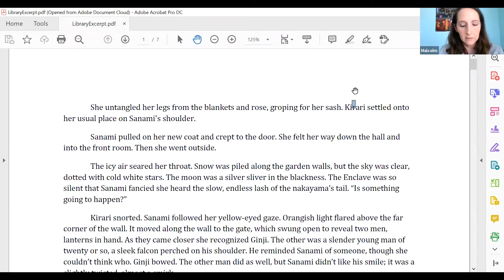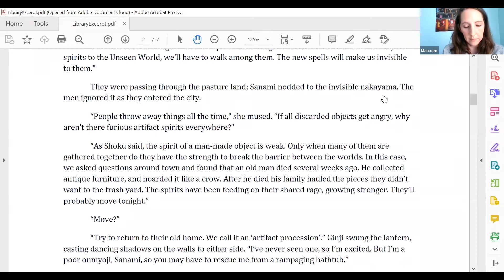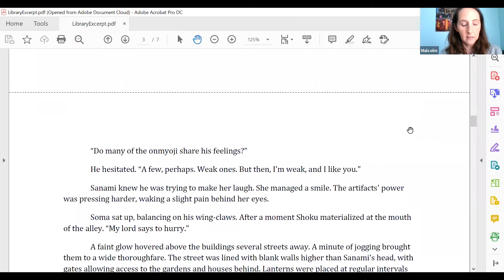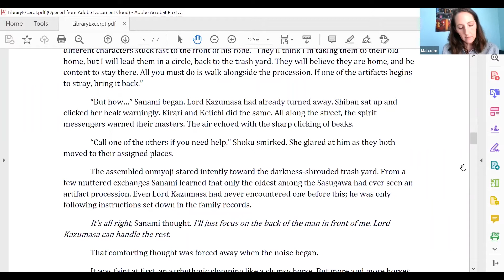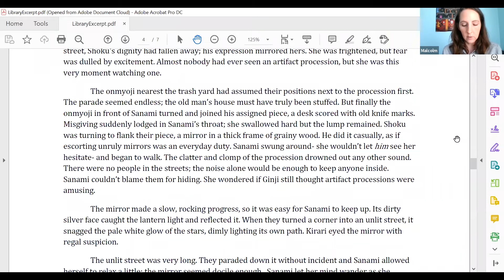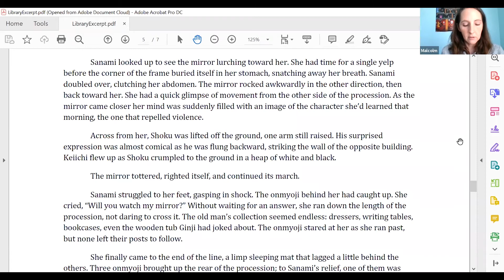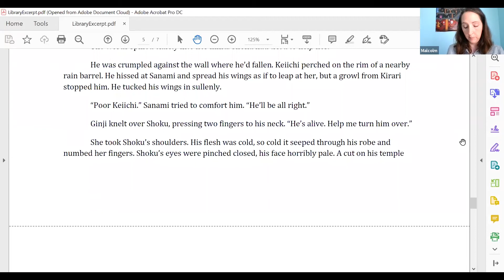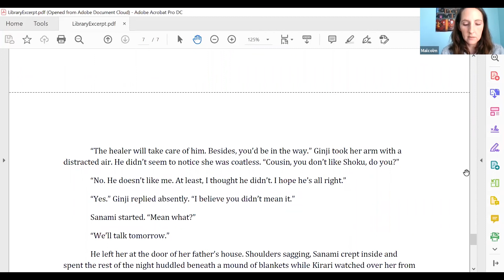Local Author Series | Patricia Correll - The Unseen World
Patricia Correll joins us to discuss his fiction novel, The Unseen World.

The Unseen World can be found on Amazon and Ernst & Hadley Booksellers.

Patricia Correll believes that all humans are natural storytellers. She’s been telling tales since she could string words together, but in the last thirty years or so has graduated from My Little Pony stories to the unholy trinity of fantasy, SF, and horror.

She lives with her husband, their sons, and two elderly cats. When she’s not writing, she spends her time being a stay-at-home mom and occasionally working at a bookstore.

She has been published by Dreamspinner Press, Darwin's Evolutions, Astounding Outpost, Literary eclectic and The Lovecraft Ezine.